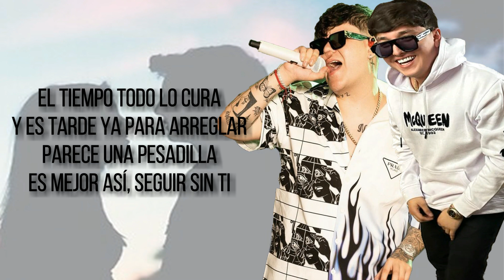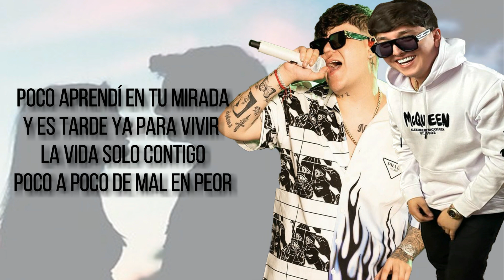Ya Corazón - Junior H FT. Gabito Ballesteros